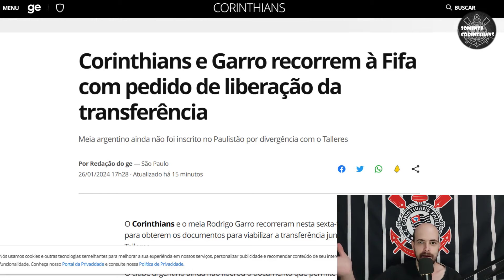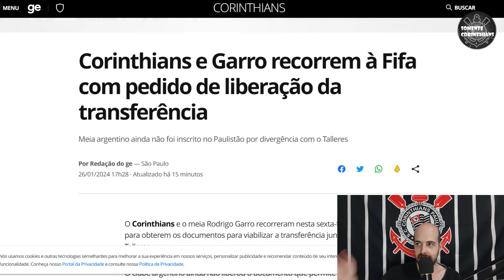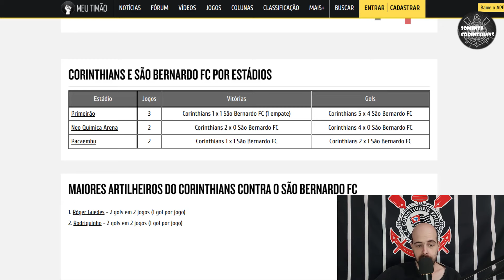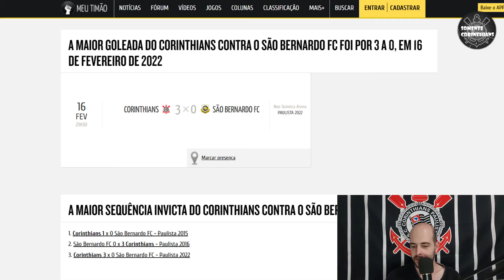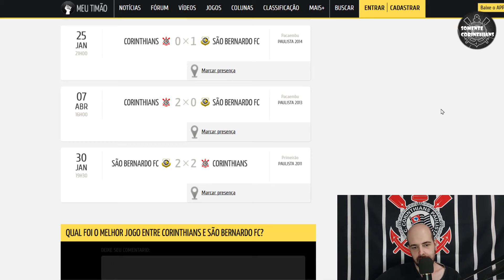Pré-jogo - São Bernardo x Corinthians - Possível Escalação, Retrospecto e Garro Segue Fora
Confira o pré-jogo de São Bernardo x Corinthians, jogo válido pelo Campeonato Paulista 2024, com possível escalação do timão, retrospecto do confronto e muito mais.

VAI CORINTHIANS